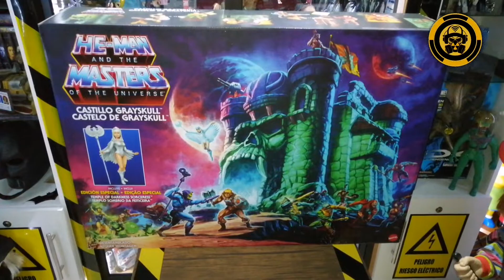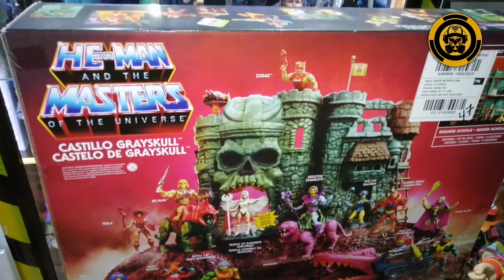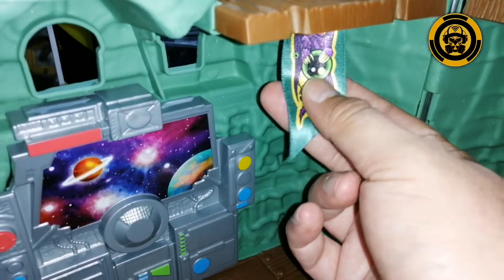[162.🎬] CASTILLO GRAYSKULL ORIGINS (UNBOX/RVIEW)